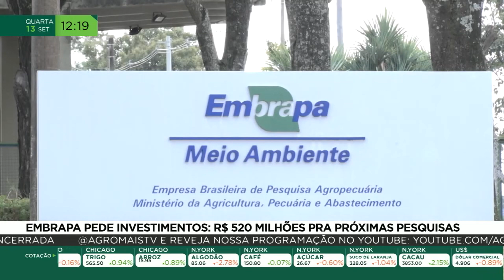Embrapa pede investimentos: R$520 milhões pra próximas pesquisas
A presidente da Embrapa, Silvia Massruhá, foi até a Frente Parlamentar da Agropecuária defender mais recursos para o orçamento para a estatal nos próximos anos. A direção da empresa, que completou 50 anos, tem defendido emendas parlamentares para garantir o desenvolvimento da pesquisa agropecuária no âmbito do programa de pesquisa, desenvolvimento e inovação agropecuária. Para manter os projetos em dia, seria necessário um investimento de quase 520 milhões de reais.